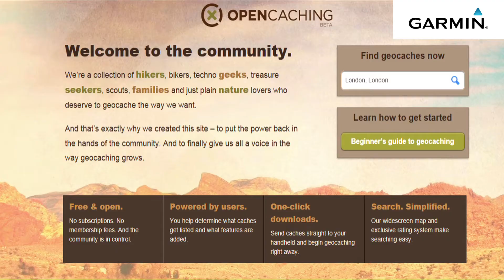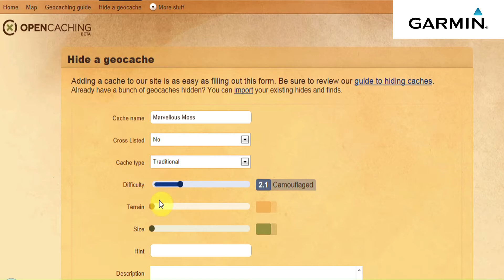Garmin: How to plant a Geocache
This handy guide gives you a step-by-step overview of Geocaching, a modern day treasure hunt using a handheld GPS.